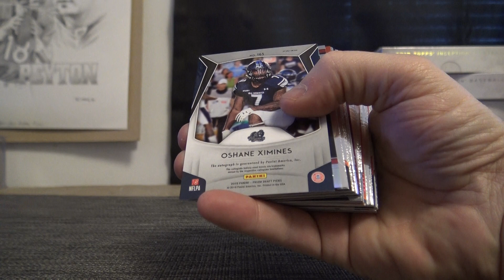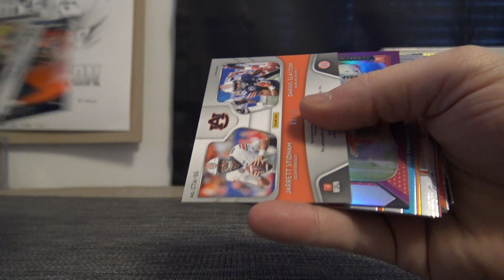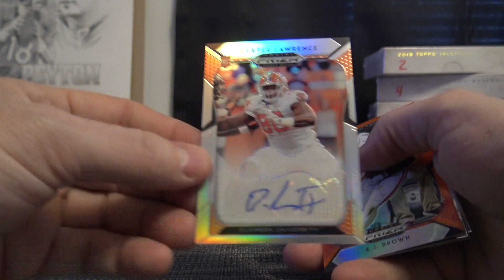PJ's 2019 Panini Prizm Draft Picks Football Box Break